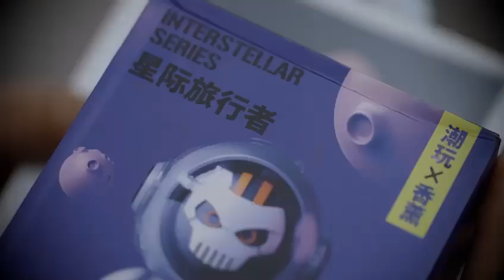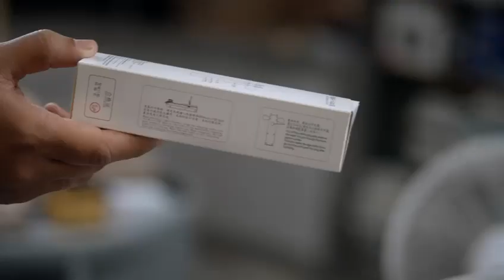Be Indian Buy Indian - Reject foreign products